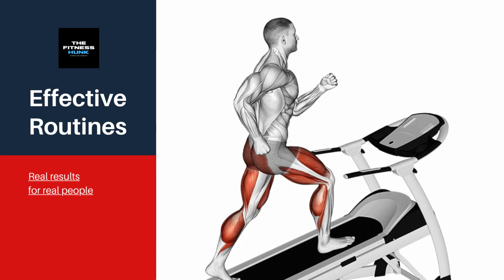THE FITNESS HUNK CHANNEL TRAILER